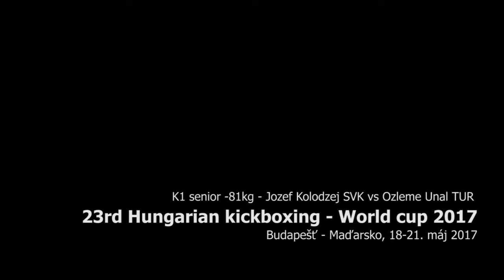2017 WAKO World Cup Budapest K1s 81kg Kolodzej SVK vs Ozleme TUR